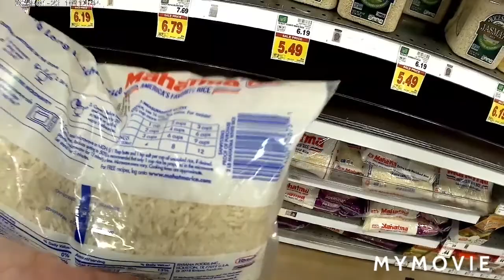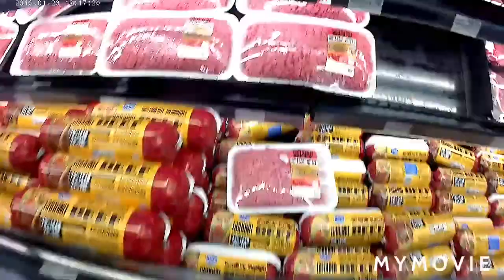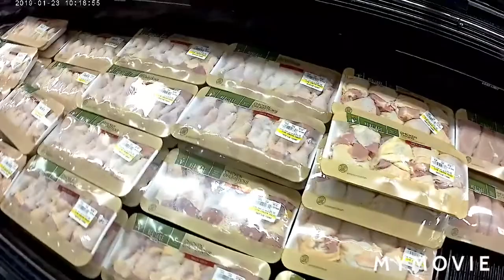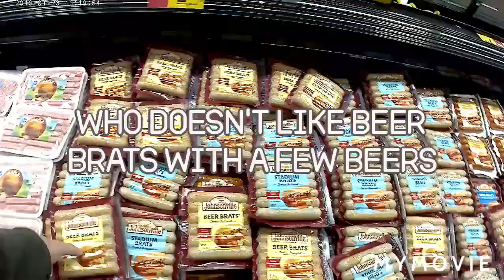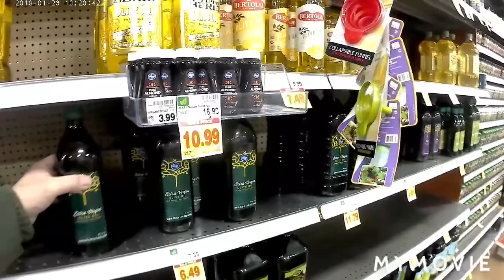Coronavirus grocery shopping. Steve whitt.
Coronavirus grocery shopping